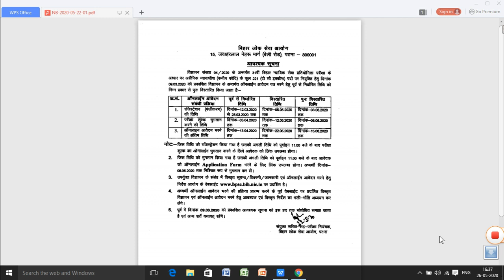BPSC Vacancy Details || Number of Vacancy || Syllabus | Bpsc Notification ||LATEST UPDATE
BPSC notification Date,BPSC Notification Date 2020,LATEST UPDATE
BPSC NAYAYIK SEVA
66th bpsc news,
66th bpsc notification 2020,
66th bpsc notification,
66th bpsc new syllabus,
66th bpsc notification 2019,
66th bpsc notification expected date,
66th bpsc online classes,
66th bpsc online form,
syllabus of bpsc 66th,
66th bpsc preparation,
66th bpsc prelims,
66th bpsc pre exam date,
66th bpsc pt syllabus,
66th bpsc pattern,
66th bpsc preparation strategy,
bpsc 66th question paper,
66th bpsc strategy,
66th bpsc seats,
66th bpsc syllabus 2020,
66th bpsc syllabus 2020 in hindi,
66th bpsc total vacancy,
educationhub 66th bpsc test series,
educationhub 66th bpsc,
bpsc 66th update,
66th bpsc vacancy details,
66th bpsc vacancy 2019,
66th bpsc 2020 notification,
bpsc 66th vacancy 2020
educationhub
66th BPSC notification Date,BPSC Notification Date 2020,BPSC66th bpsc syllabus,
66th bpsc test series,
66th bpsc current affairs,
66th bpsc vacancy,
66th bpsc notification kab aayega,
66th bpsc practice set,
66th bpsc notification date,
66th bpsc pt exam preparation,
66th bpsc application date,
66th bpsc apply online,
66th bpsc advertisement,
66th bpsc kab aayega,
bpsc 66th book list,
bihar 66th bpsc,
66th bpsc calendar,
66th bpsc online classes in hindi,
66th bpsc syllabus change,
66th bpsc exam calendar,
when 66th bpsc will come,
bpsc 66th classes,
bpsc 66th exam date,
bpsc 66th notification date,
66th bpsc expected date,66th BPSC notification Date,BPSC Notification Date 2020,BPSC66th bpsc syllabus,
66th bpsc post details,
bpsc 66th vacancy date,
66th bpsc form date 2020,
66th bpsc exam,
66th bpsc exam date,
66th bpsc exam pattern,
66th bpsc educationhub
66th bpsc expected vacancy,
66th bpsc exam notification,
66th bpsc form date,
66th bpsc form,
strategy for bpsc 66th,
66th bpsc educationhub